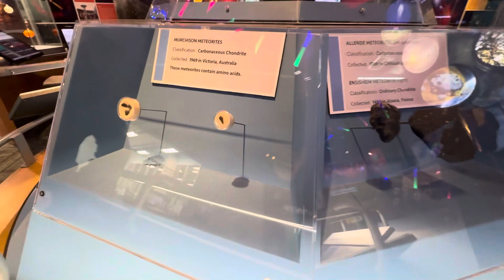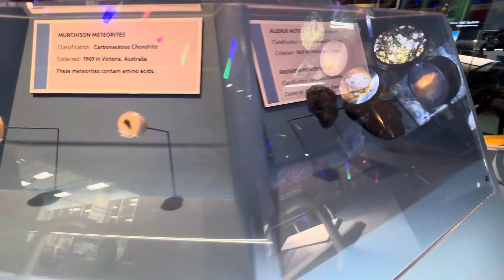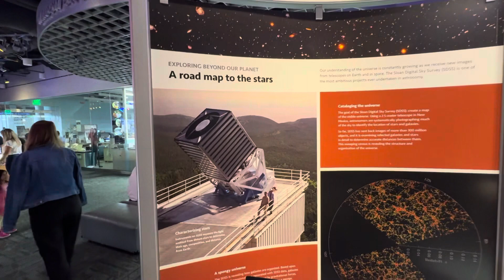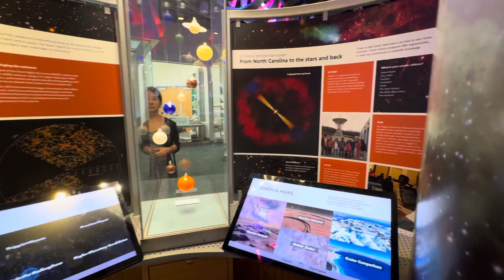Science Museum Raleigh 1@rockinginamericavirat5826